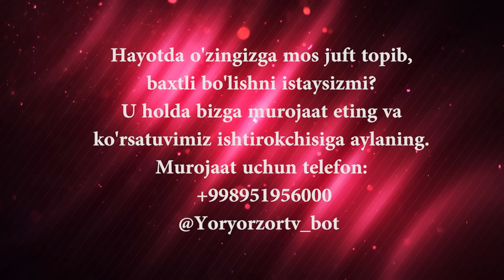Yor-yor 110-son Erim xiyonat qilar edi! (11.08.2021)